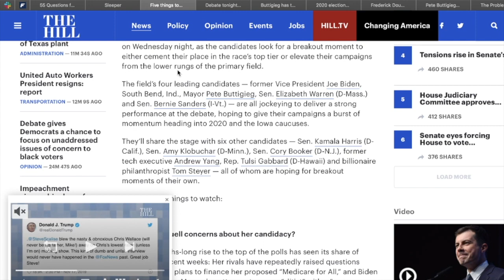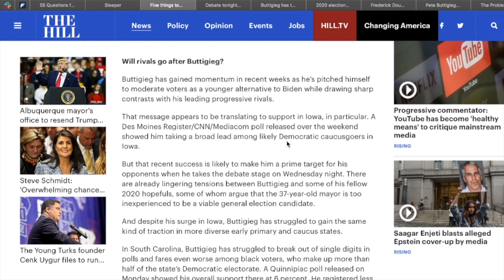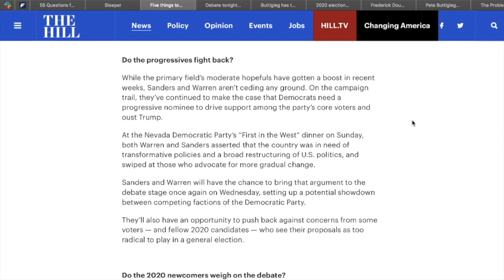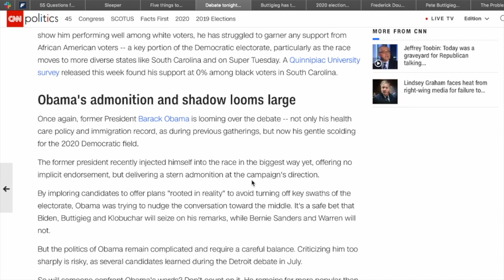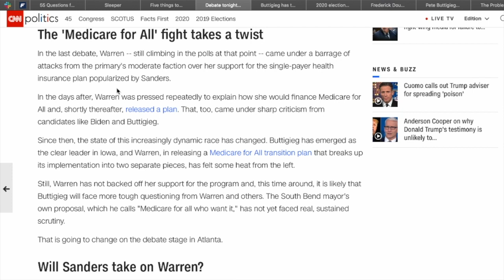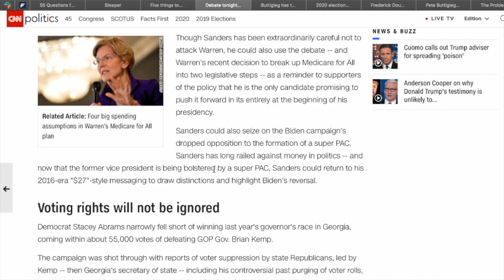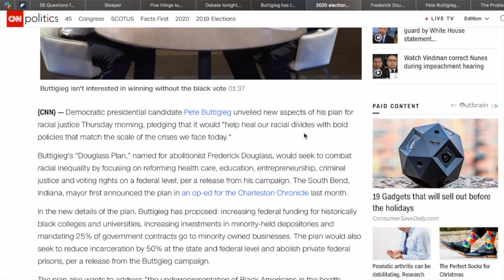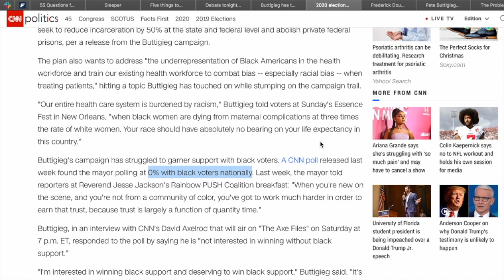Dem Debates Tonight (still ten left)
This video is about Democratic debate for tonight and some general thoughts behind it.